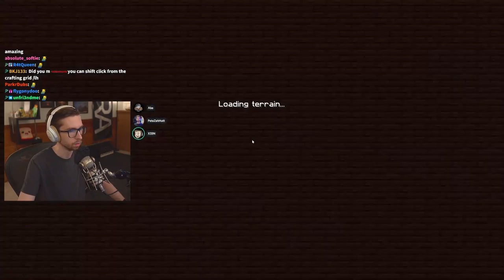PeteZahHutt's 23:rd day of Vault Hunters Season 3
Pete's latest VH vid!

00:00 Move iron farm
00:10 Group Vault
27:19 Group Vault
52:57 Crate
54:13 Group Vault
1:19:21 Crate
1:21:55 Group Vault
1:46:45 Raffle
1:46:59 Fixing farm
1:47:23 Echo
1:47:45 Key
1:48:39 Gear
1:51:29 Group Vault
2:20:47 Idols
2:24:20 Swords
2:30:45 Catalysts
2:31:33 Raffle
2:32:02 Gladiator Arena
2:35:06 Outro